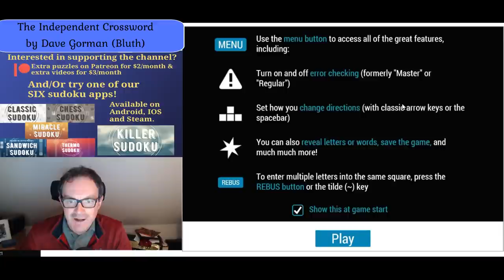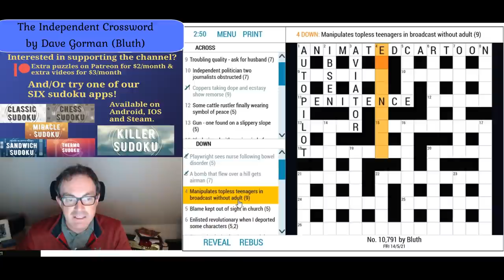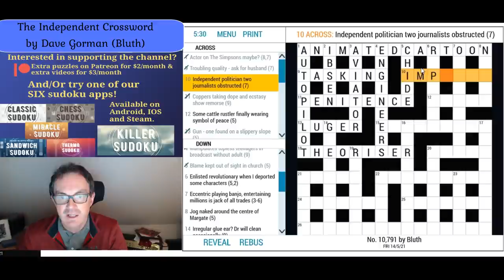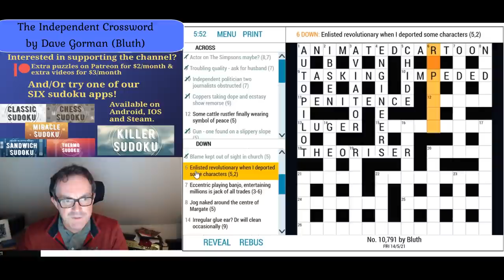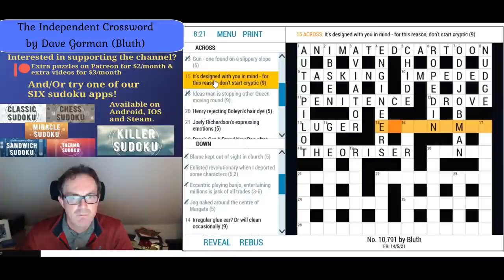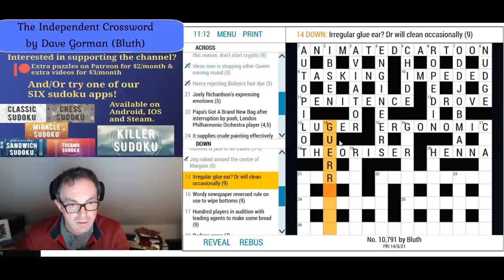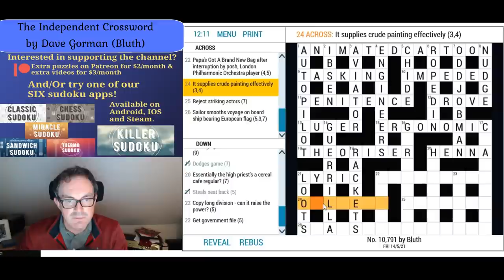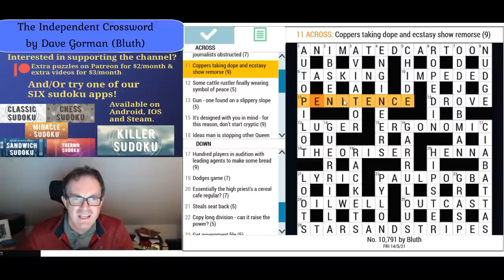Dave Gorman Vs Crossword Geek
▶ NEW PUZZLE/SUDOKU HUNT JUST RELEASED!!◀
We've just released a really amazing puzzle/sudoku hunt by Matyas Martinka. Any correct solution gets a shout-out on the channel!

▶ NEW CTC PODCAST - PILOT EPISODE ◀

▶Logo Design◀
Melvyn Mainini